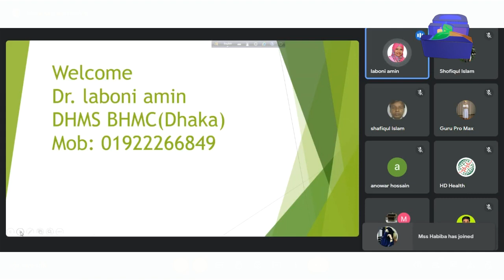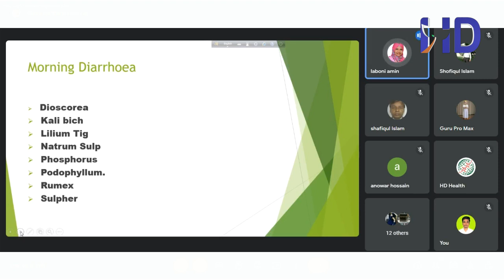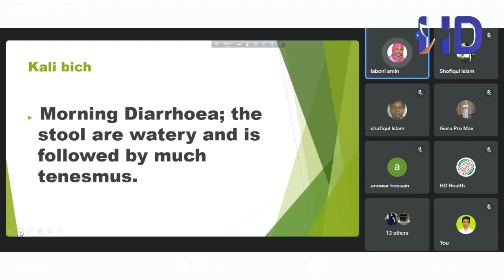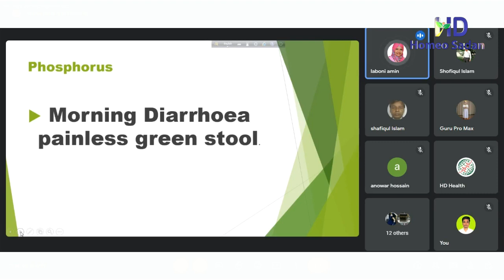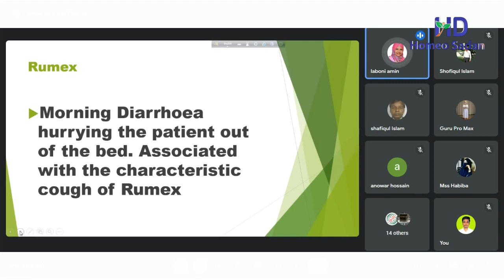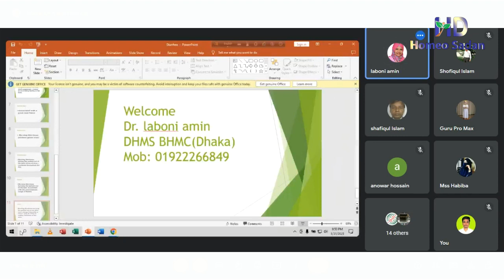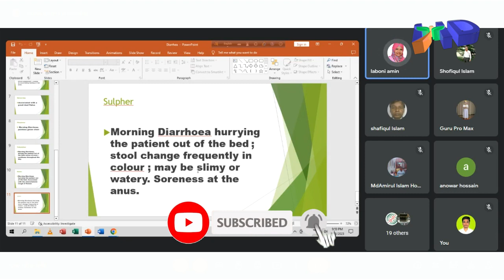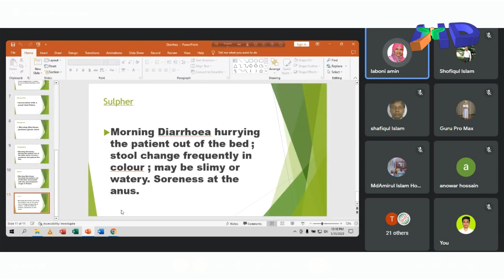আলোচ্য বিষয়: হোমিওপ্যাথিতে ডায়রিয়ার চিকিৎসা || আলোচকঃ ডাঃ লাবনী আমিন || HD Homeo Sadan